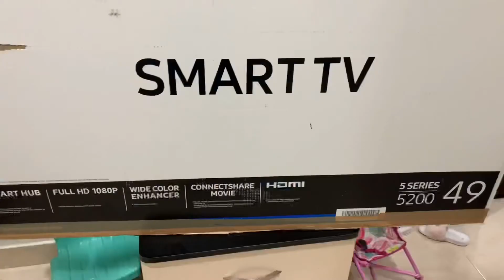Setting TV In Home~ Kiya Ye The Wo News...... Make dinner in 30 minutes